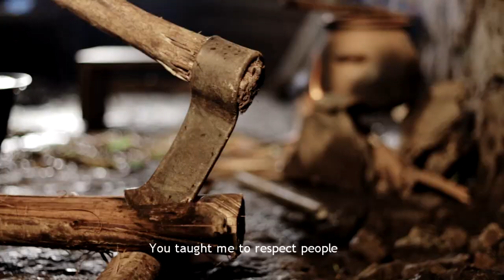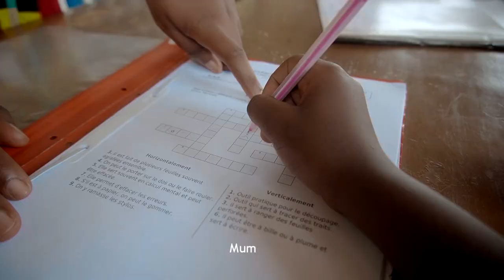NANI KAMA MAMA by FURAHA BERTHE Official song 2022